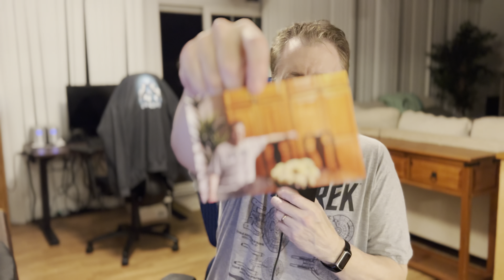Giallo Spotlight: A Classic Thriller by Dario Argento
Welcome to the premier episode of a new series on this channel: Classic Giallos of the 1970s!!!

Up first is the classic Dario Argento giallo "The Bird with the Crystal Plumage" from 1970.

You can also enjoy my improved audio with my new mic! It's awesome and sounds amazingly perfect!

But there is one mystery that needs to be addressed! My family and I took a group photo on Thanksgiving... yet my family is mysteriously missing from the picture! I do have a family, I swear!